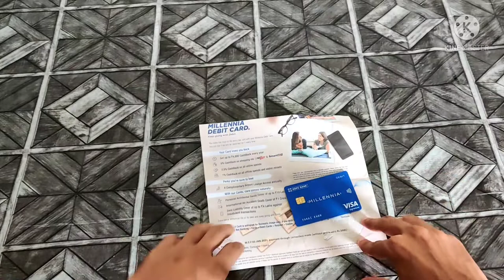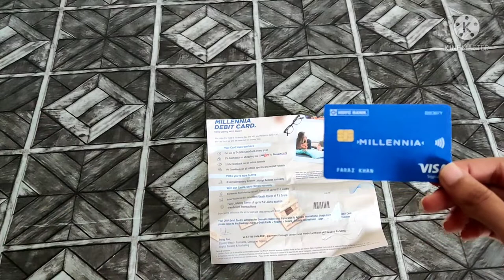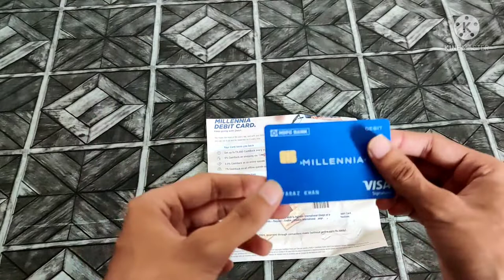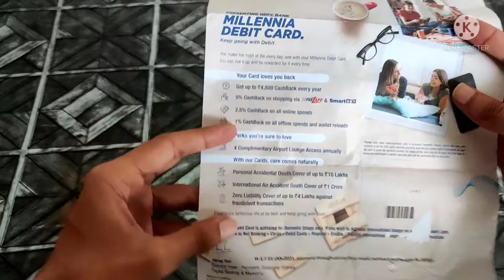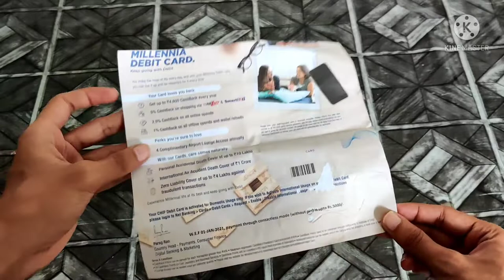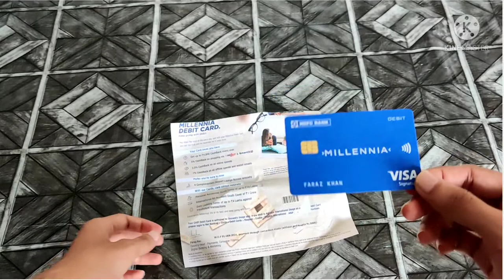Free Airport Lounge Access | एयरपोर्ट पे 2₹ में सब कुछ फ्री | HDFC DEBITCARD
Description
Hello Dosto, is video mein maine aapse baat ki hai HDFC Millennia Debit Card ke baare mein Or Sath Hi Airport Free Lounge Access,

Aur share ki hai Uski Kuch Advantage Jaise Ki Airport Main Free Lounge Kaise Le Sakte Hein Or Kitne Le Sakte Hein

Product details - HDFC MILLENNIA DEBIT CARD ( HDFC BANK )

Mujhe Umeed hai Aapko Video Pasand aayi hogi